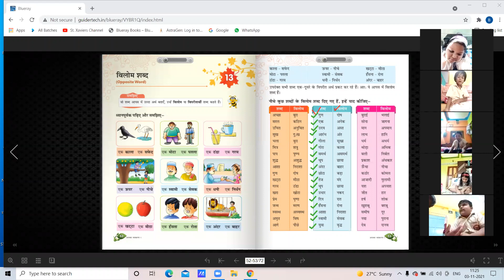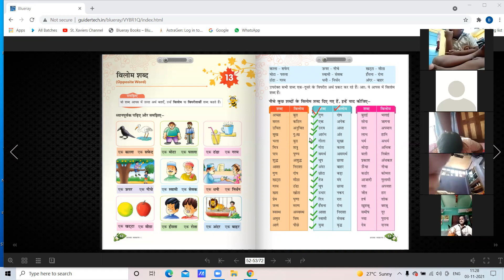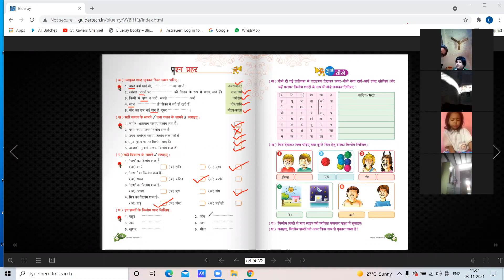3 11 2021 STD1B HINDI VYAKRAN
VILOM SHABD - CH-13